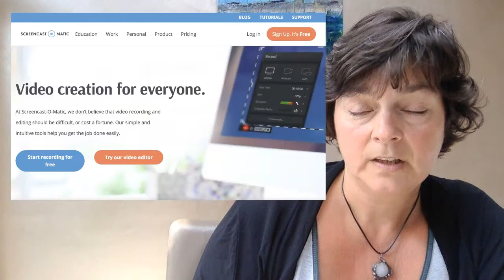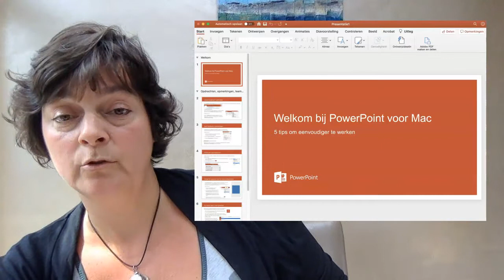Tipvideo #5 👉🏼 Tutorial over tutorials maken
Nu alle docenten volop bezig zijn met het inrichten van blended learning van hun onderwijs was een verzoek die wij veel kregen: 'Ik wil tutorials maken, maar hoe?" Met deze video en ons script ➡️ helpen we je op weg.

"Deze tutorial gaat over: Hoe maak ik een goede tutorial. Dit kan een programma of werkwijze uitleg aan studenten zijn. Maar ook aan collega docenten als het bijvoorbeeld gaat om uitleg over een edutool."

►  0:00 | Intro
►  0:29 | Wat je moet doen voordat je begint met opnemen
►  1:56 | Opbouw en het opnemen van de video zelf
►  4:18 | Welke programma's je zoal kunt gebruiken

💻 Geïnteresseerd in de Tipvideo? Bekijk ook de andere.